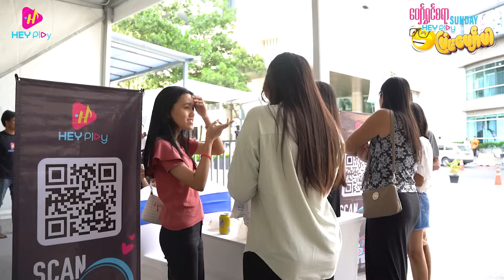ကျော်ဇော်မော်ဇော် 𝐅𝐀𝐍 𝐌𝐄𝐄𝐓𝐈𝐍𝐆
ကျော်ဇော်မော်ဇော် 𝐅𝐀𝐍 𝐌𝐄𝐄𝐓𝐈𝐍𝐆 မှာ ပျော်ရွှင်စရာဂိမ်းအစီအစဉ်များနှင့် အမှတ်တရ FAN Sign ရေးထိုးပေးနေမှုများကို ချစ်ပရိသတ်ကြီး ပြန်လည်ကြည့်ရှုနိုင်ရန်အတွက် တင်ပေးလိုက်ပါတယ်နော်…